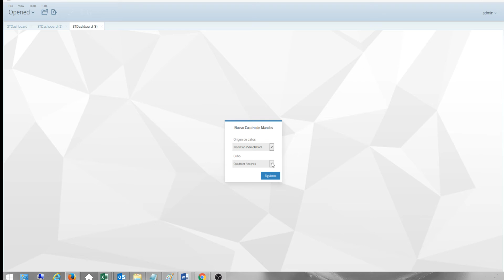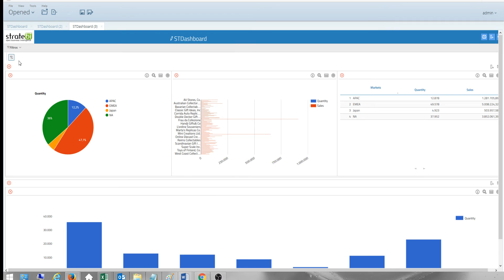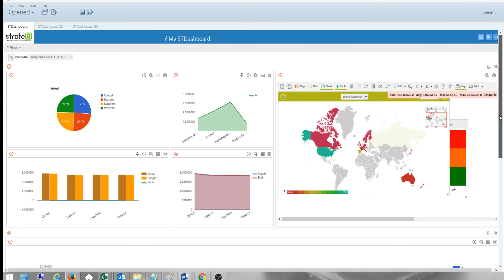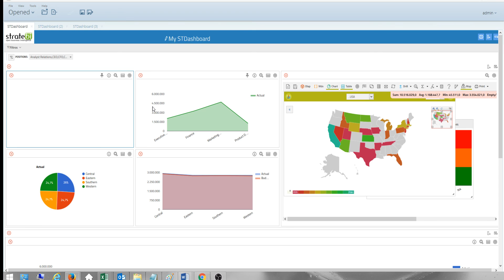Create your own Dashboards in Pentaho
pentaho, dashboards, business intelligence, cuadro de mandos, mapas